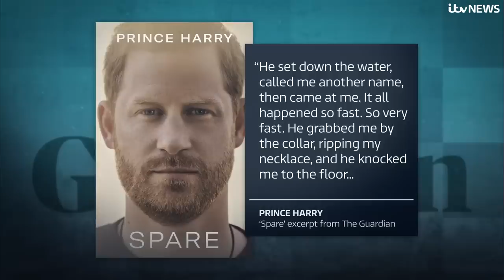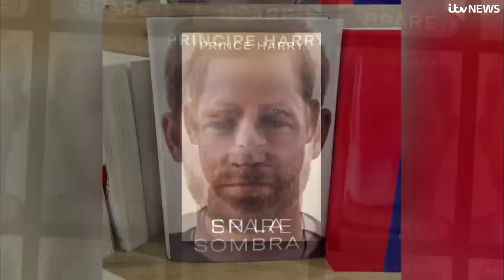New revelations as Harry says he killed 25 people in Afghanistan | ITV News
The Duke of Sussex has reportedly claimed he killed 25 people while serving as an Apache helicopter pilot in Afghanistan.

In his autobiography Spare, Harry said he did not think of them as "people" but instead as "chess pieces" that had been taken off the board.

According to multiple reports, Harry wrote that flying six missions during his second tour of duty on the front line resulted in "the taking of human lives" of which he was neither proud nor ashamed.

Describing watching a video of each "kill" when he returned to base, he wrote of Taliban fighters as "baddies" who were being eliminated before they could kill "goodies".